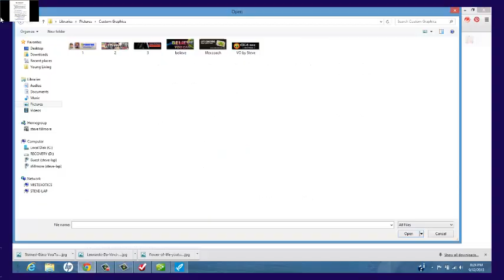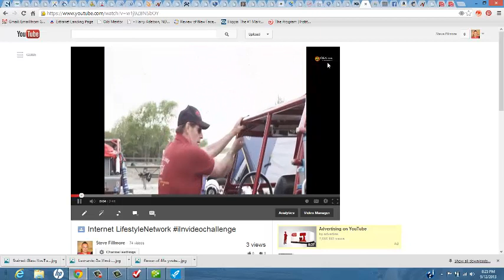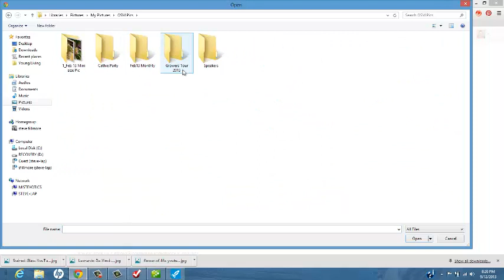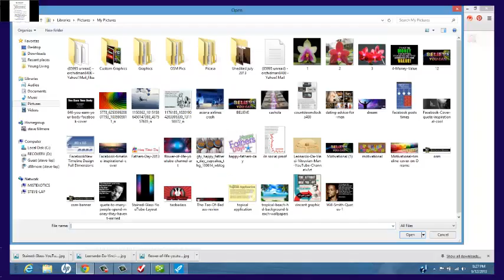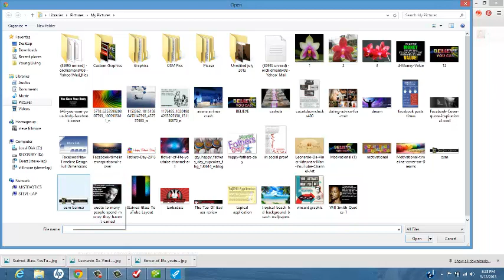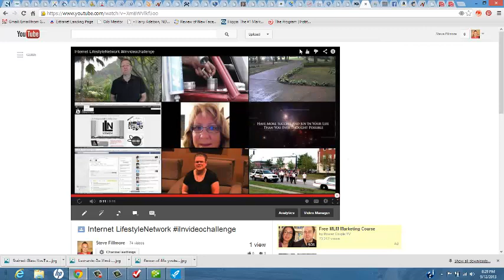Branded Images on You Tube | Internet LifestyleNetwork ilnvideochallenge Vid 8/100